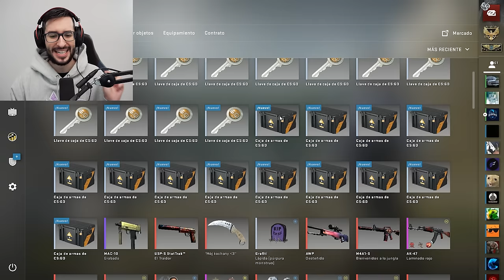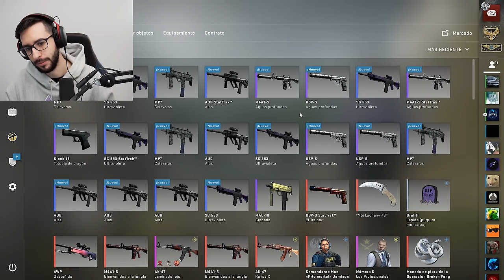ABRIENDO LA PRIMERA CAJA DE LA HISTORIA DE CS:GO | 50€ CADA CAJA